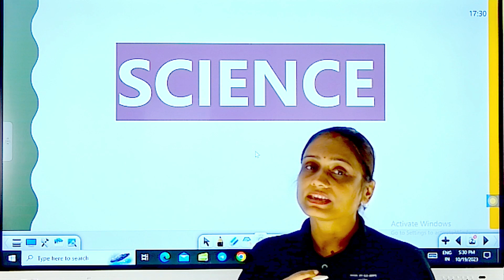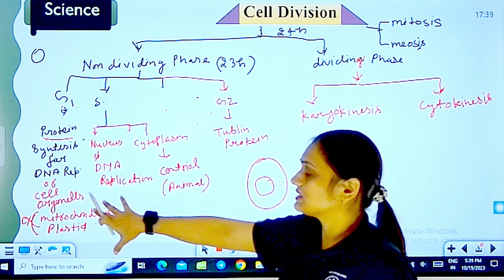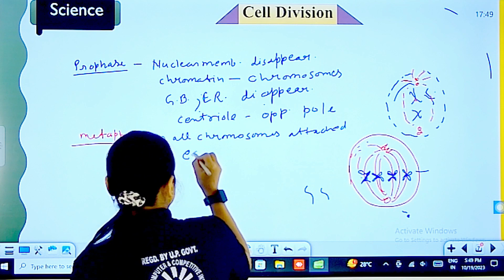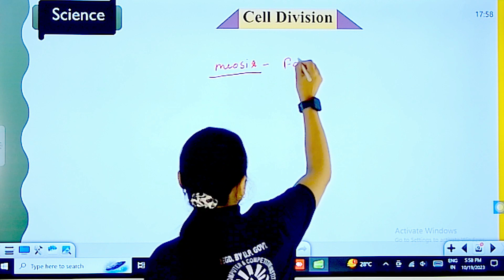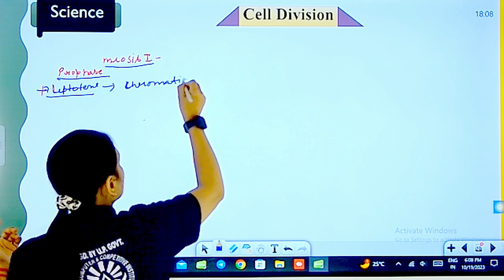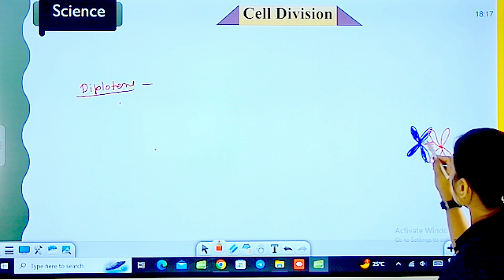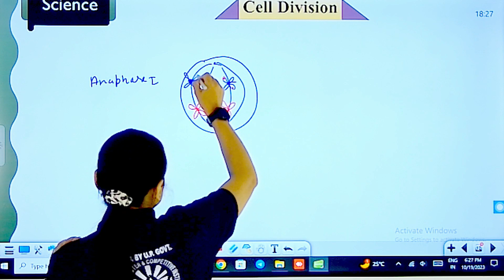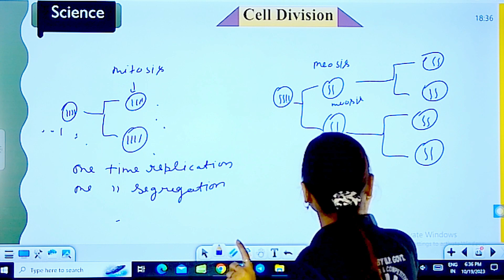Cell Division (कोशिका विभाजन ) I Class - 4 | By -Pooja Ma'am